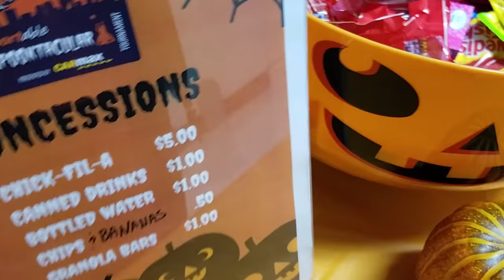SPOOKtacular Wheelchair Basketball Tournament!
We dressed up in our matching Batman/Batgirl costumes for the SPOOKtacular Wheelchair Basketball Tournament hosted by Sportable! Cole coached the Sportable Spokes team for 4 seasons before resigning the position but we took the opportunity of this home tournament to show our continued support!